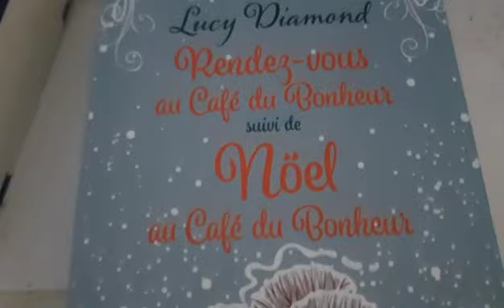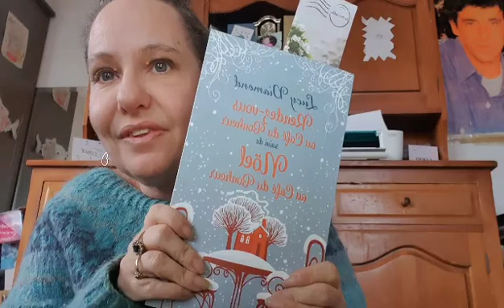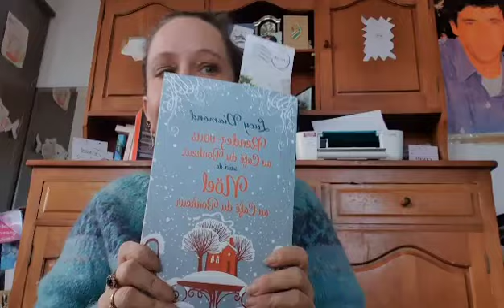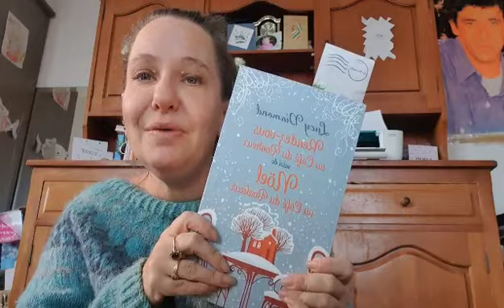mon petit quotidien 16 💙🐈🧶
Pseudo ravelry : mamichka80
Pseudo Instagram : Lasalle.sandrine80